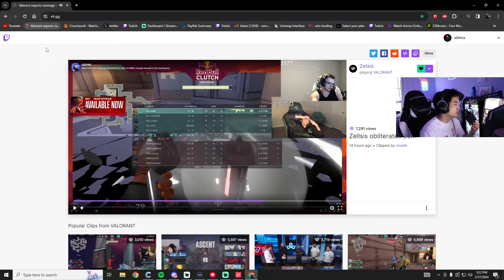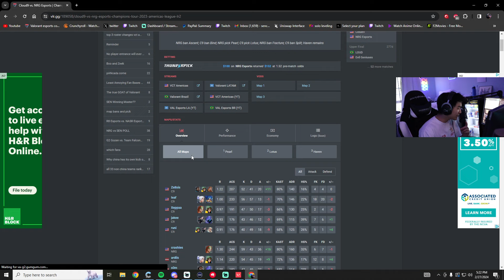round 26. the whole thing. | Valorant Highlights!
Pro live streaming tools, channel monetization and brand development support, professional video editing and collaboration tools and everything else you need to succeed as a streamer!
Protect your browsing history! completely safe to use AND The fastest VPN available, according to independent studies.

🕘 CHAPTERS
00:00 - RyanCentral
00:55 - RyanCentral
01:36 - mimimimichaela
01:57 - Links in Description
02:04 - curry
02:24 - Arnie
02:38 - gn_krobatv
03:08 - RakaZone
03:35 - ZPapz
03:49 - RakaZone
04:20 - jawgemo
04:58 - s0mcs
05:27 - GOFNS
05:53 - bellum
06:33 - ALEKSANDAR
07:20 - zekken
07:36 - ZPapz
08:04 - s0mcs
08:48 - GOFNS
09:09 - kiwzuu_
10:08 - a2guapo
10:55 - Like and Subscribe